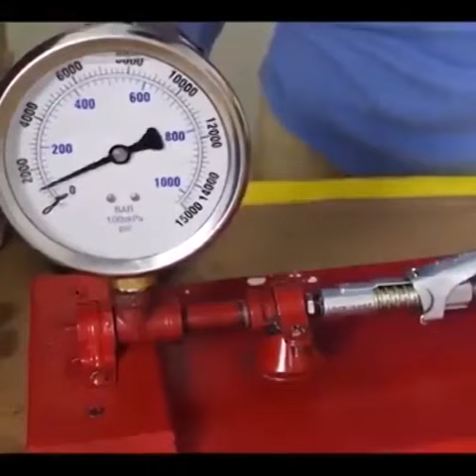Locking pliers high-pressure oiling nozzle.High pressure oiling, easy and fast.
Spring design, firm and labor-saving.Durable, efficient, no oil leakage.